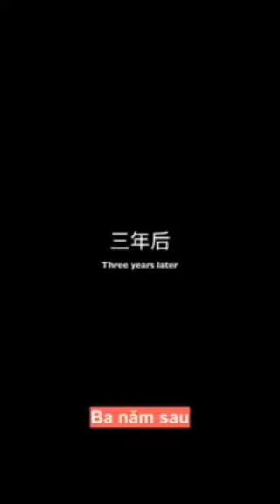Đã Là Anh Em Hi Sinh Vì Nhau Một Chút Có Xá Gì